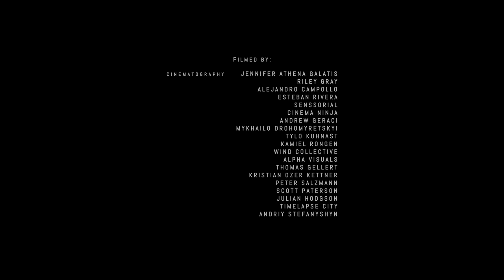Best of HDR10 “OUR WORLD" [4KHDR] - 12BIT FOR HOME THEATERS (2023) Wide Color Gamut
Ultimate calibration Demo for Home Theaters. Test your TV's black levels - wide color gamut and brightness in this epic showcase demo.

Filmed by
JENNIFER ATHENA GALATIS
RILEY GRAY
ALEJANDRO CAMPOLLO
ESTEBAN RIVERA
SENSSORIAL
CINEMA NINJA
ANDREW GERACI
MYKHAILO DROHOMYRETSKYI
TYLO KUHNAST
KAMIEL RONGEN
WIND COLLECTIVE
ALPHA VISUALS
THOMAS GELLERT
KRISTIAN OZER KETTNER
PETER SALZMANN
SCOTT PATERSON
JULIAN HODGSON
TIMELAPSE CITY
ANDRIY STEFANYSHYN